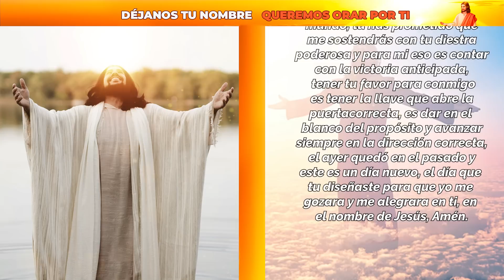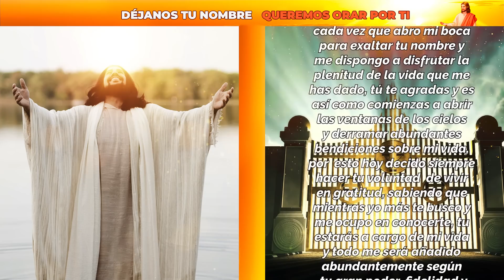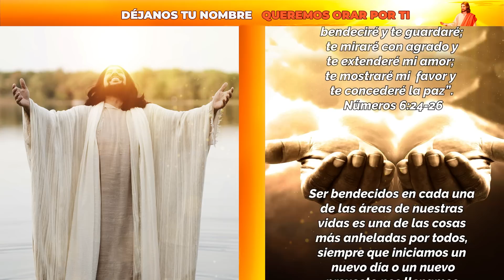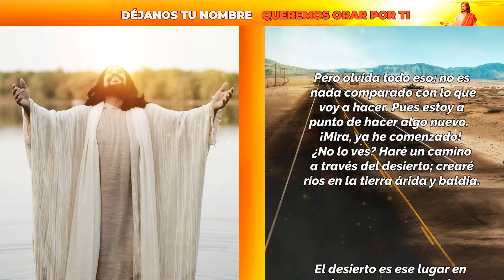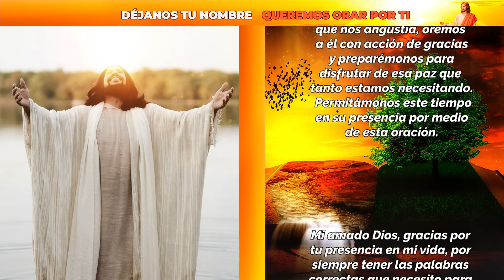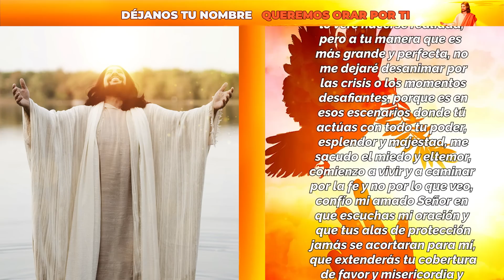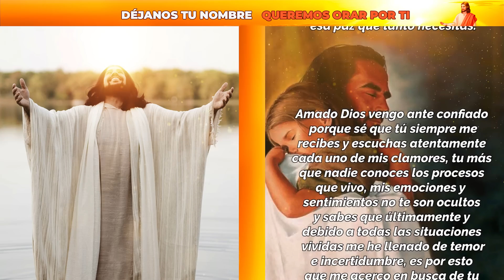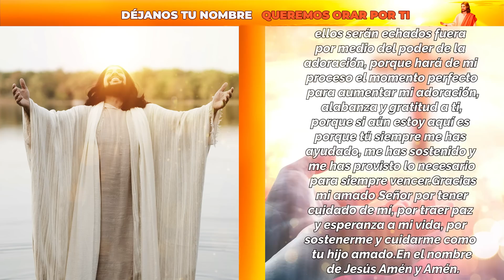DIOS TE DICE HOY 😇 CONFIA EN MIS PROMESAS PORQUE HOY VOY A BENDECIRTE 😇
365 DEVOCIONALES PARA EXPERIMENTAR MILAGROS TODOS LOS DÍA👇